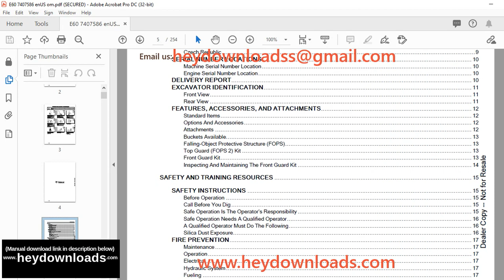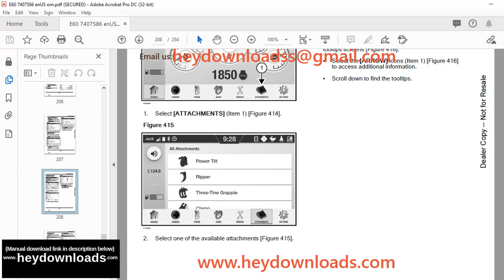Bobcat E60 Compact Excavator Operation & Maintenance Manual SNB4GR11001 & Above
Language : English
Pages :254
Downloadable : Yes
File Type : PDF